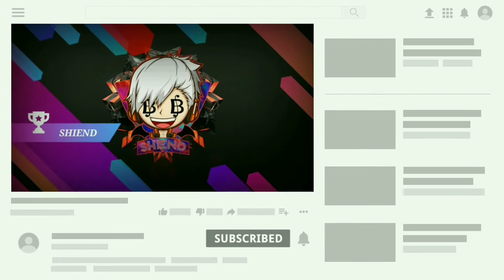Onsen (main quest) - World of dragon nest (ENG)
main quest world of dragon nest (WOD)
server : cerberus

PENTING!!!
(maaf videonya radak patah²)

yoo siang semua ,balik lagi sama gw shiend masih lanjutin main quest world of dragon nest (WOD).